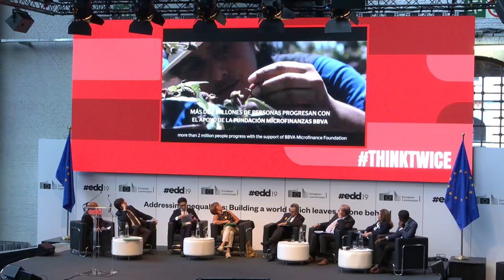EDD19 - Promoting sustainable agriculture and trade for inclusive growth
Promoting innovative sustainable agricultural business models in developing countries, and in Africa in particular, can strengthen national and regional economic development and contribute to the implementation of the 2030 Agenda. Sustainable impact investments in food production and trade can create decent jobs through new transformative partnerships. The potential of trade and business cooperation is key to support the development of agri-food enterprises  and fully maximise trade and enhancing new markets in regional and global value chains. Inclusive and remunerative models which address the inequality factors across the value chains need to be shared and upscaled. New skills development able to match the market needs in value-addition products, blending facilities and innovative solutions to scale up are needed.